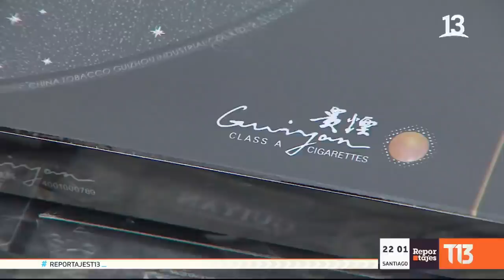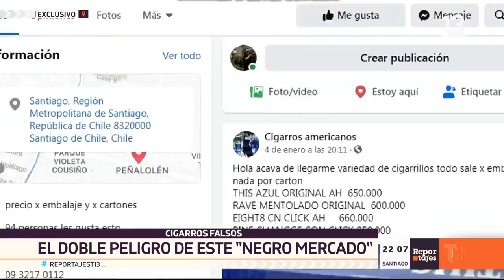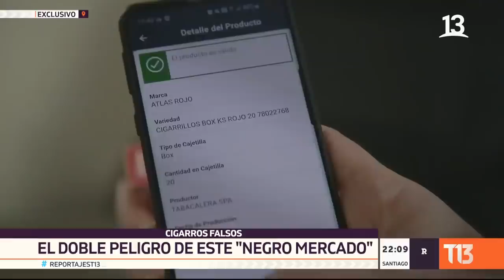Cigarros falsos, ¿cuánto pierde Chile?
500 millones de dólares anuales pierde el país con el creciente negocio de los cigarros falsos. Pero ese no es el único daño que provocan, porque contienen elementos aún más nocivos y peligrosos que un cigarro que paga impuestos.